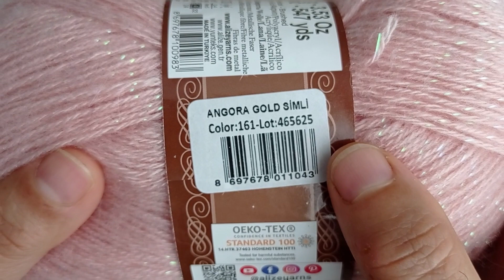ZARADA GÖRDÜM ÇOK BEYENDiM TIĞ İŞİ ANNE YELEĞİ ÖRGÜ ŞAL HIRKA MODELİ KOL YAKA KESİMİ ✅KNİTTİNG